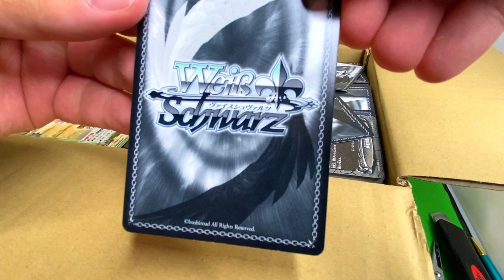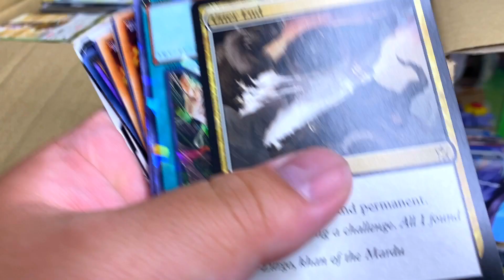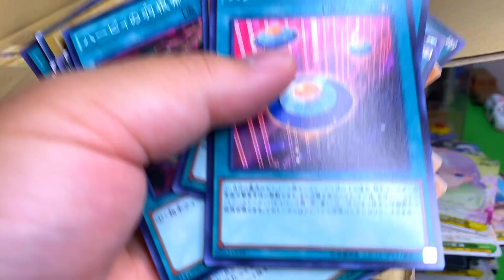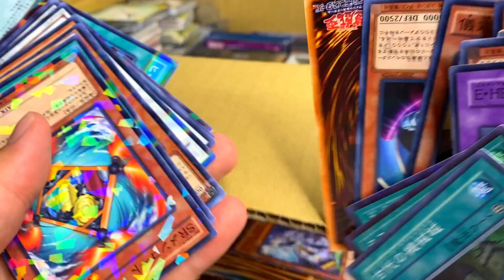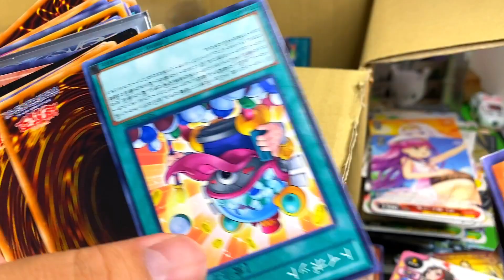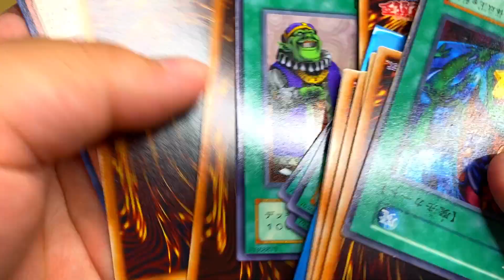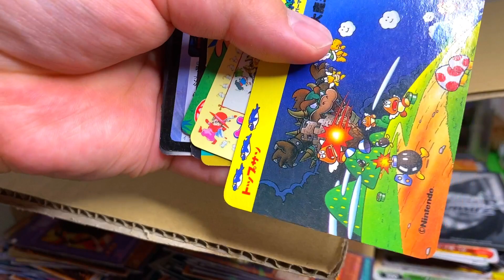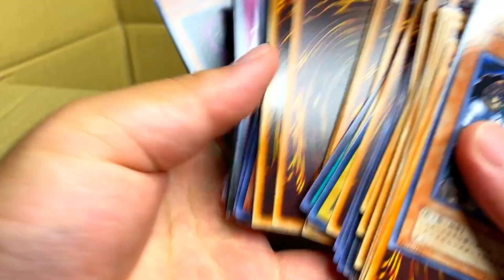トレカ8kg福袋 駿河屋 遊戯王カードが爆量‼︎レトロなトレーディングカードも！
今回の福袋は駿河屋通販で5980円でした。